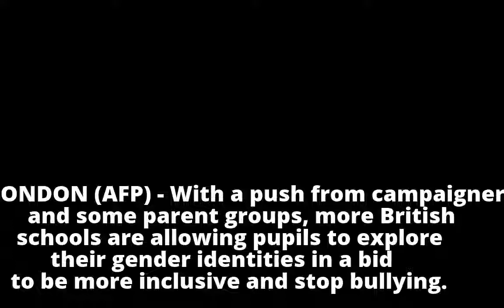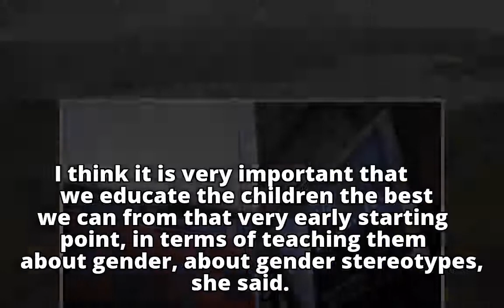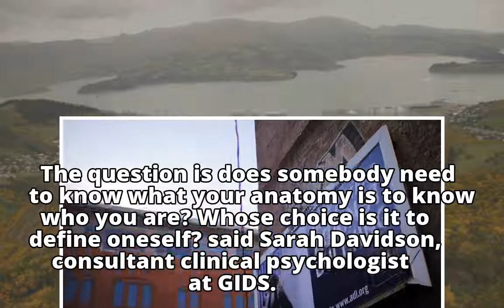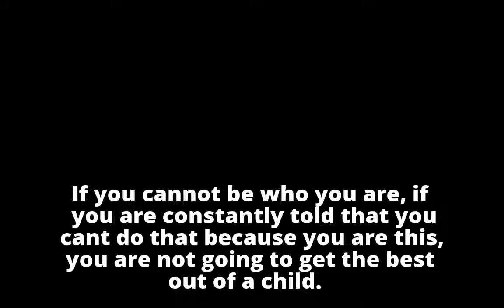UK schools go gender neutral to stop bullying